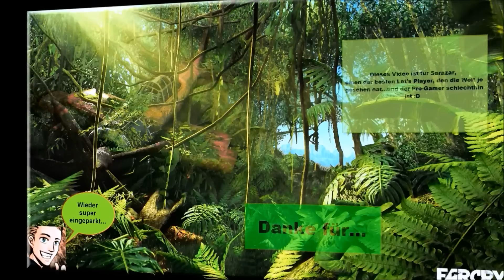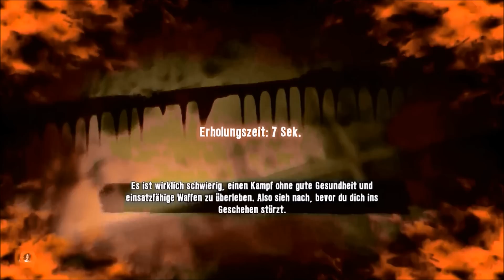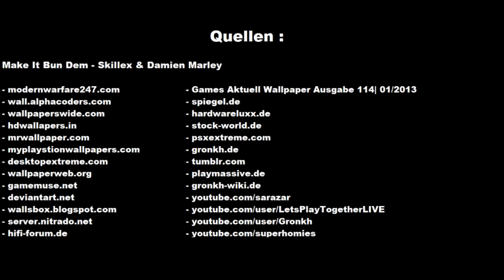Sarazar- Ein Dankeschön an die LP-Ikone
Danke, Sarazar! Mehr bleibt nicht zu sagen. Neben Gronkh ist er der berühmteste und erfolgreichste Let's Player in Deutschland. Seine LPs bieten super Unterhaltung und dafür wollte ich mich mit diesem Video bedanken :) Dieses Video ist mein aller erstes hier. Ich hoffe trotzdem, dass es einigermaßen gelungen ist!